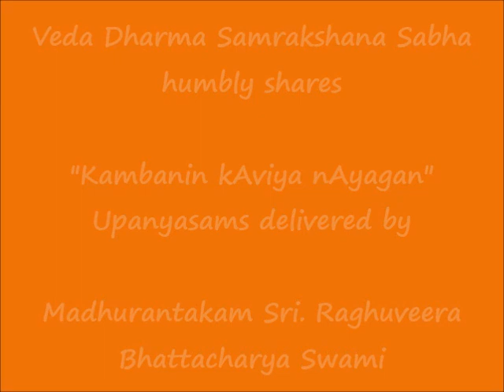065 - இராம தூதன் (rAma dhootan) - கம்பனின் காவிய நாயகன் (Kambanin kAviya nAyagan) Upanyasams